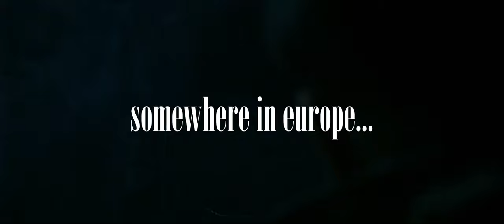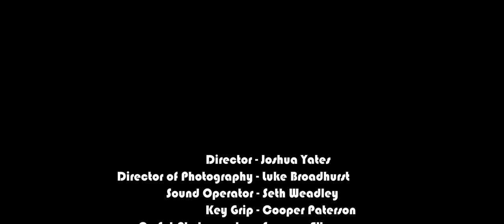The Switch │ Short Comedy Film - 2023 CinefestOz Cinesnaps Winner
So grateful and proud of all cast and crew for The Switch, which came First Place in the 2023 CinefestOz Cinesnaps Short Film Competition.

CREDITS:
Director - Joshua Yates
Director of Photography - Luke Broadhurst
Sound Operator - Seth Weadley
Key Grip - Cooper Paterson
On-Set Photographer - Spencer Elton

CAST
Rob Anderson - Errol Beere
Mafia Leader - Mark Robertson
Armed Thug - Carolyn Forte
Heather - Carolyn Forte
Cinema Goer 1 - Mark Robertson
Cinema Goer 2 - Carolyn Forte
Cowboy Gunman - Mark Robertson
Thief - Seth Weadley
Parachuter - Seth Weadley

CREW
Producer - Joshua Yates
Editor - Joshua Yates
1st Assistant Director - Luke Broadhurst
2nd Assistant Director - Seth Weadley
Writer - Joshua Yates
Assistant Writer - Luke Broadhurst
Gaffer - Cooper Paterson
Locations - Mike Dunn
- Phil Bebb
- Michelle Wright
- Jean Yates
Transport - Adrian Yates
- Petrina Yates
Technical Support - Harrison Lambert
- Phil Bebb

Special Thanks To:
Fran Gronow
The South West Studio
HEART Margaret River
Arts Margaret River

TRACKS:
Bella Ciao Guitar
Written By Ahmad Mousavipour
Performed By Ahmad Mousavipour
Licensed through Pixabay

Italian Hotel
Written By Praz Khanal
Performed By Praz Khanal
Licensed through Pixabay

80s Synth Wave
Written By Alexi Action
Performed By Alexi Action
Licensed through Pixabay

Western
Written By Qube Sounds
Performed By Qube Sounds
Licensed through Pixabay

Call The Police
Written By Gvidon Бардюжа-Лёвкин
Performed By Gvidon Бардюжа-Лёвкин
Licensed through Pixabay

A Hero Of The 80s
Written By Grand Project
Performed By Grand Project
Licensed through Pixabay

Equipment from South West Studios

A 2023 BG Films Production

ALL MUSIC AND SFX THROUGH PIXABAY